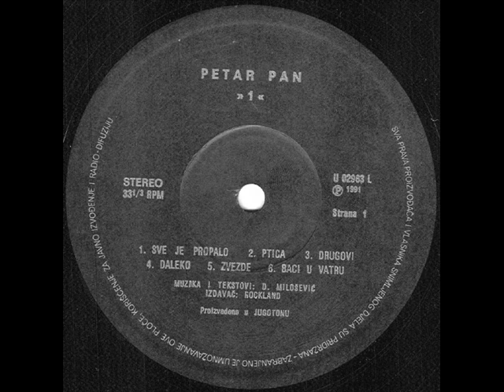BACI U VATRU - PETAR PAN (1991)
1 (1991)